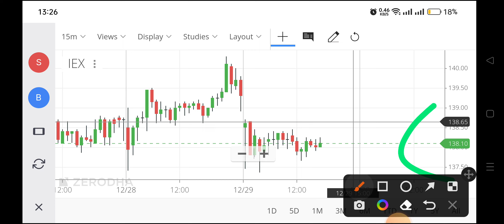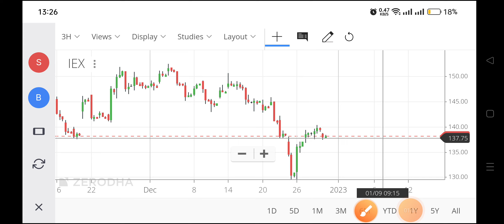iex share news,iex share latest news,iex share latest news today,